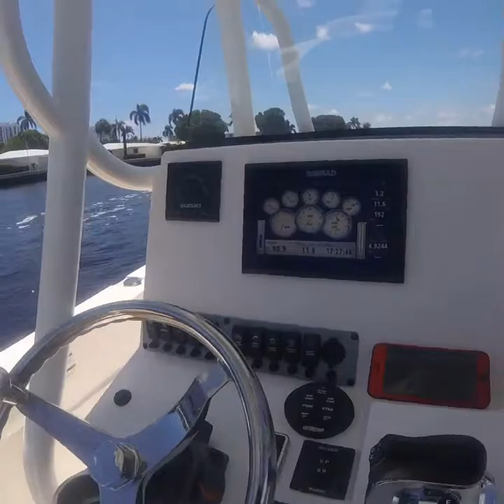2019 Seaborn LX 24 LE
BOATHOUSE MARINE CENTER

Options included on this boat:

LE PKG:

Hard Top w/wired Electronics Box
Hard Top Underside Color Match to Hull
Two Tone Hull Color Platinum/White Bottom
LED Map Light
LED Courtesy Lights
Spreader Lights
Outrigger Brackets
Additional Options on This Boat:

Simrad G012 GPS/FF Upgrade
Transducer SS75M CHIRP Upgrade
Fresh Water System
Porta Potti W/ Pump Out
Aerate Console Well
Powder Coat Pkg White
Other Notable Std Equipment Items:

Freshwater and raw washdown
Forward seating with removable back rests
Bluetooth-Enabled Marine Stereo
USB/AUX in Port
All weather marine speakers
Tilt steering
Forward Seating W/ removable back rest